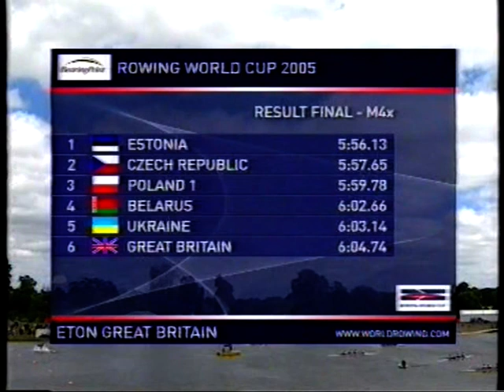Mens quad sculls final at the 2005 eton world cup rowing round. Held at dorney lake